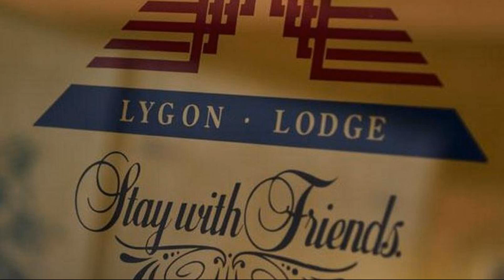Carlton Lygon Lodge, Melbourne, Australia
About Property:
The 3.5-star Carlton Lygon Lodge Studio Apartments offers comfort and convenience whether you're on business or holiday in Melbourne. Both business travelers and tourists can enjoy the hotel's facilities and services. Free Wi-Fi in all rooms, 24-hour security, daily housekeeping, fax machine, laundromat are on the list of things guests can enjoy. Some of the well-appointed guestrooms feature television LCD/plasma screen, non smoking rooms, air conditioning, heating, desk. The hotel offers various recreational opportunities. No matter what your reasons are for visiting Melbourne, Carlton Lygon Lodge Studio Apartments will make you feel instantly at home.
Searching For
1. Carlton Lygon Lodge - Melbourne
2. Carlton Lygon Lodge - Melbourne Virtual Tour
3. Carlton Lygon Lodge - Melbourne Rooms
4. Carlton Lygon Lodge - Melbourne Amenities
5. Carlton Lygon Lodge - Melbourne Videos
6. Carlton Lygon Lodge - Melbourne Offers
7. Carlton Lygon Lodge - Melbourne Deals
Audio Credit:
Track Title: Subway Dreams
Artist: Dan Henig